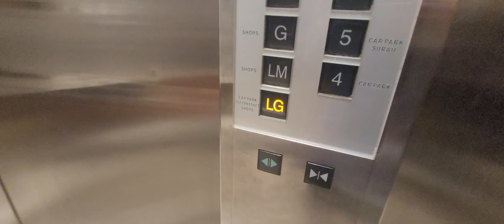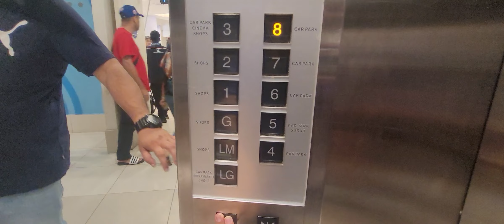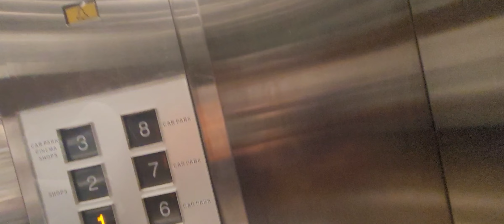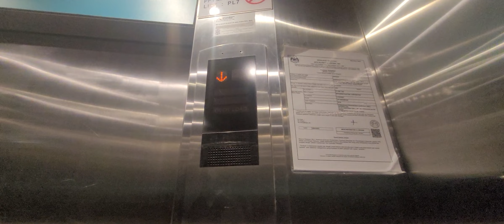(Feat @Ryan_mev) 4 Mitsubishi Elevator At Queenbays Mall (South Zone Lift Lobby A)